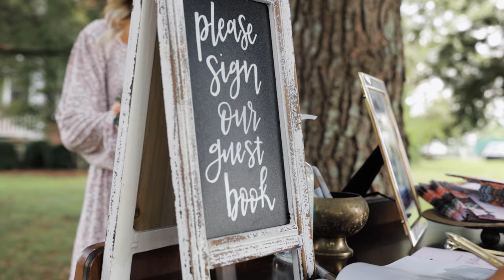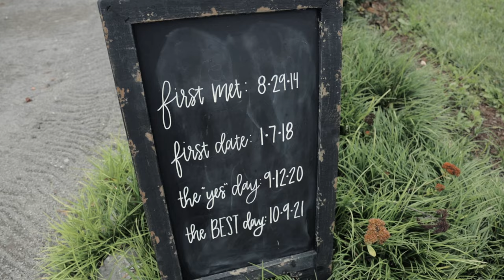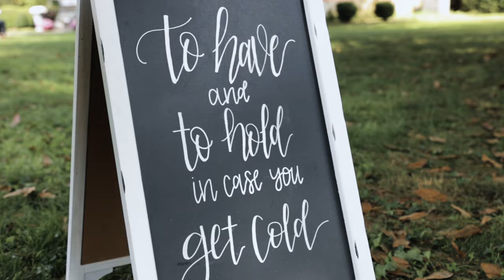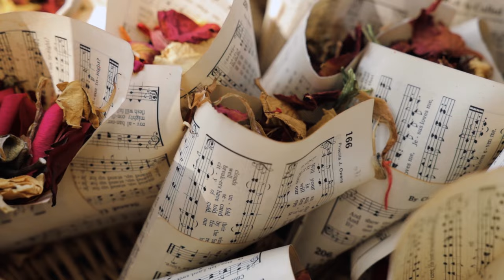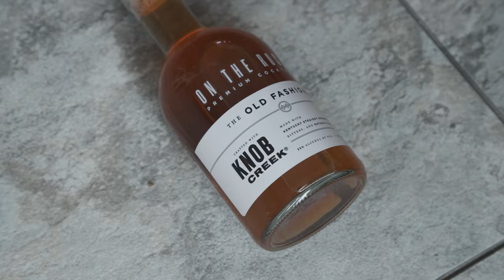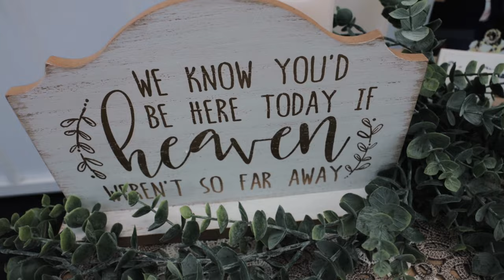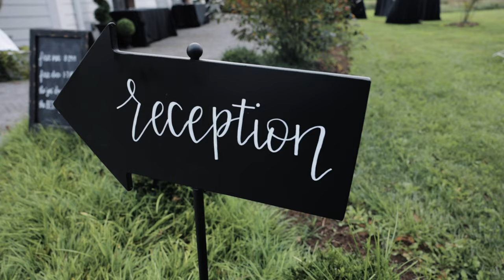Best man leaves us in tears laughing + crying — Brittany + Alec | Danville, Ky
There’s just something about fall mornings in Kentucky. Fog in the air, dew on the grass, tucked away on a small farm just outside of Danville — one chapter of Brittany + Alec’s love story closed, and a new one began.

The best man’s speech had us in tears…both from laughter and crying. He summarized their love story. From college beginnings, smuggling a ring out of St. Martin, text messages from the proposal, to how he knew Alec + Brittany were perfect for one another. It was an honor to play a small role on their wedding day.

In the words of the best man, “To Brittany + Alec, a lifetime of love + happiness. God Bless, you both.”

CompassFilmsPhoto.com